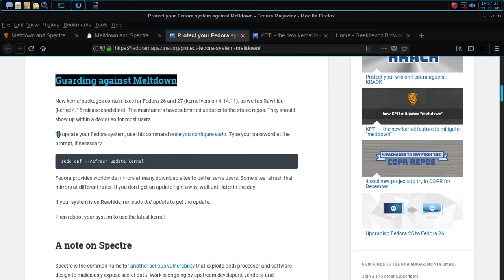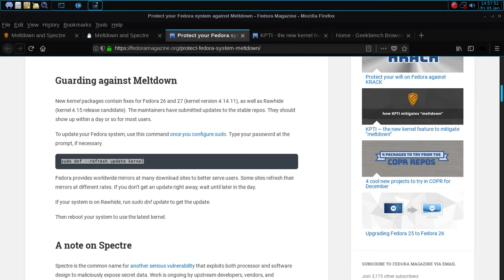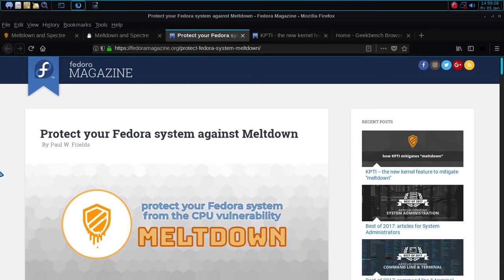Protect Your Fedora System Against Meltdown Bug (New Updates Are Listed - Read The 'Basic info')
GNU/+:Linux : Fedora 26/27 and Fedora Remix

Protect your Fedora System against Meltdown bug ASAP.

  Meltdown and Spectre in 3 Minutes by Red Hat Enterprise Linux

"Meltdown and Spectre"
Bugs in modern computers leak passwords and sensitive data.

Protect your Fedora and other *nix system against Meltdown

To update your Fedora system to the latest kernel 4.14.11., use this command once you configure 'sudo’. Type your password at the prompt, if necessary.

sudo dnf --refresh update kernel

and reboot

*** Read/check out the latest updates/web info for other *nix, Mac and Windows systems.

In case you can check out your system benchmark after the procedure via system benchmark web or similar software.

PS : After update Intel CPU might be 30% slower!